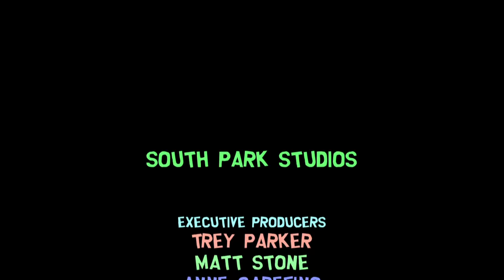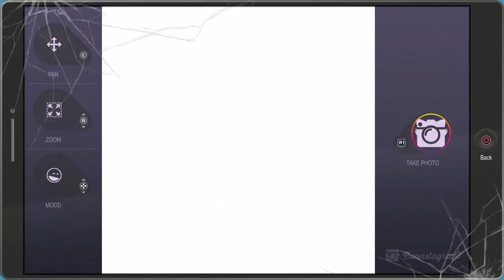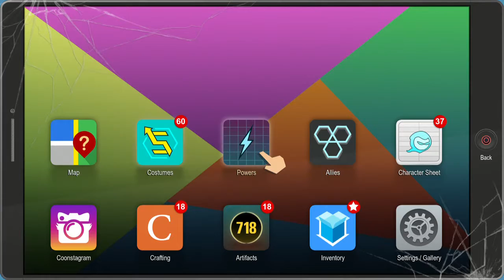Replay, Southpark, The Fractured But Whole, Part 30, Bring The Crunch Finale,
And that's the second DLC down. I'm not impressed.